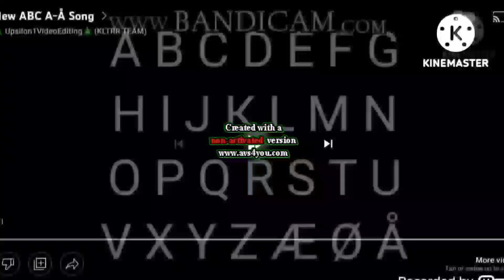4.0 + 2.0 = 6.0 ABC A-Å (REMASTERED) (3.55kth sυbscriber, 4.2kth video)